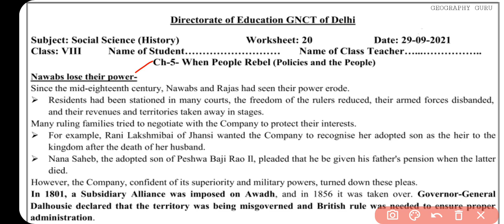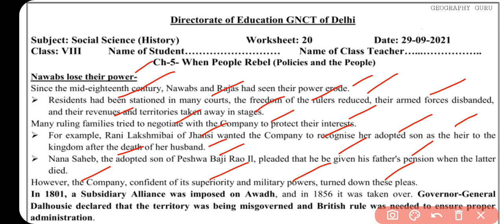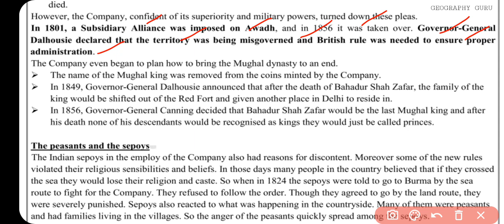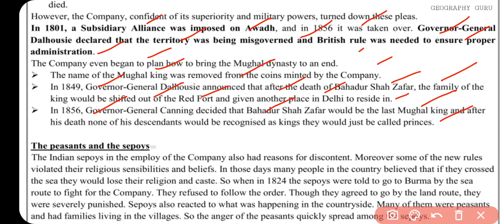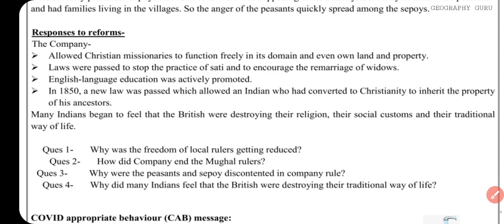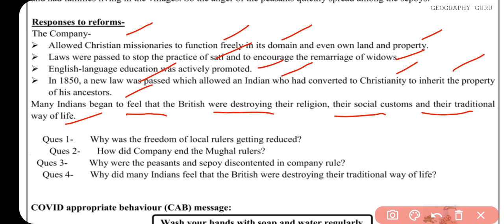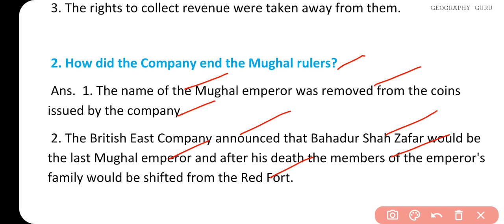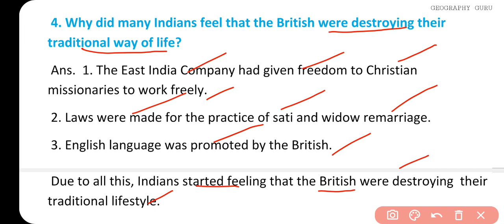Class 8 SSt Worksheet 20 | Worksheet 20 Class 8 Social Sci. English Med. 29 Sept.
29 September 2021 | 29.9.21

SocialScience Worksheet 20 Class 8

Class8thworksheet20 Hindi
DOE Worksheet 20
हिंदी Medium
Geography Guru Published on September , 2021
Geography Guru
हिंदी कार्यपत्रक 20  कक्षा 8
SocialScience Worksheet 21 Class 8